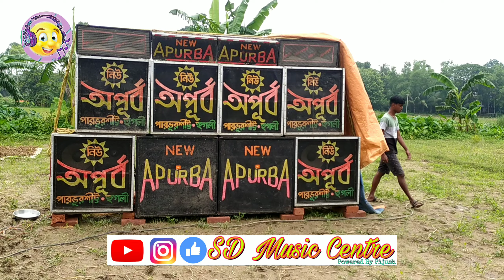মারাত্বক কম্পিটিশন বিপ্লব vs অন্তরা vs অপূর্ব biplab sound competition biplab sound vs antara sound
⏹️ আমাদের এই ইউটুব চ্যানেলে সবাইকে স্বাগত জানাই।চ্যানেলটিকে সাবক্রাইব করে পাশে থাকা বেল আইকনটি পেশ করো সবথেকে প্রথম ভিডিওটি দেখার জন্য।

⏹️ এই চ্যানেলের ইনস্টাগ্রাম লিংক সবাই ফলো করো ওখানে অন্য ভিডিও পাবেঃ